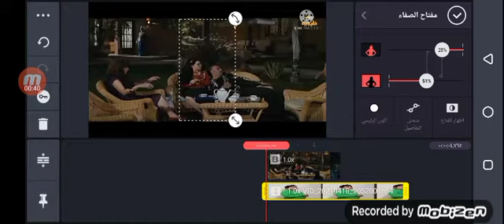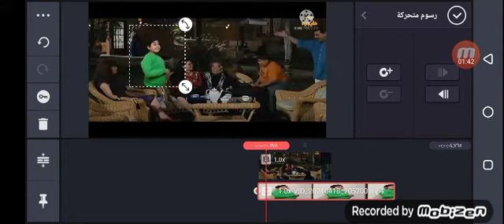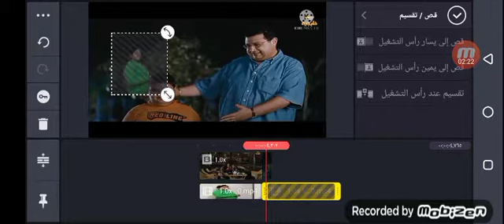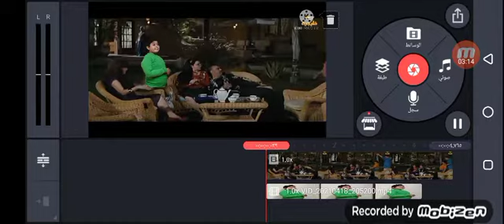ازاي اني انا اعمل من كينماستر خدع رهيبه مع ممثلين